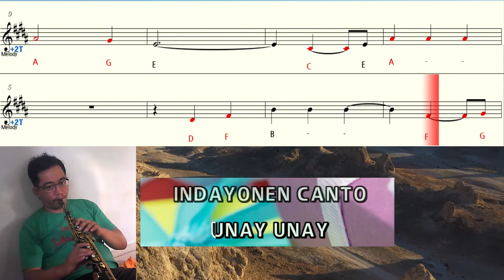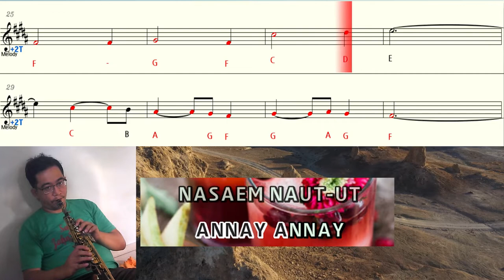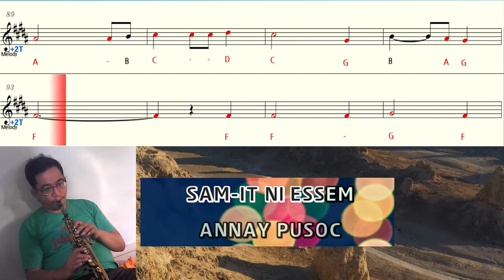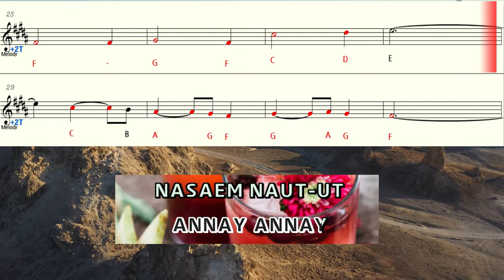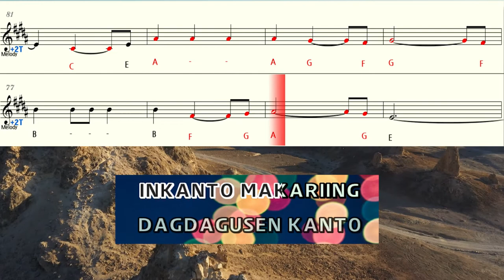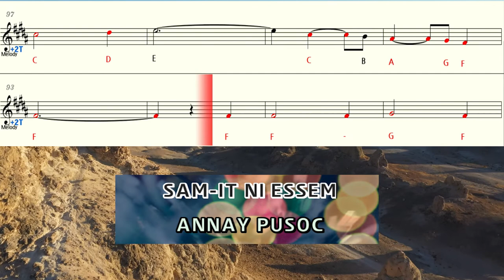DUNGDUNGWEN CANTO ( ilocano song ) sax soprano flute instrumental letter notes + backing track